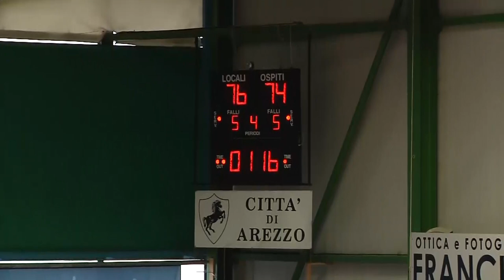L'Amen Scuola Basket Arezzo promossa in Serie C Gold: la festa e le interviste a caldo